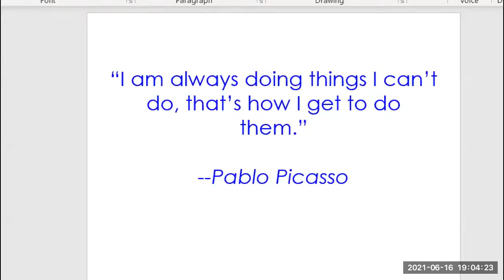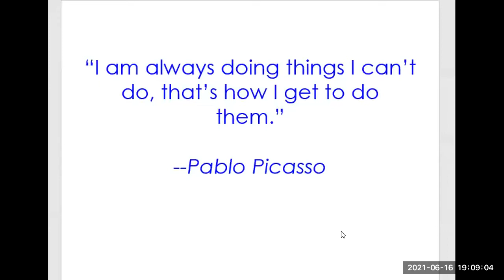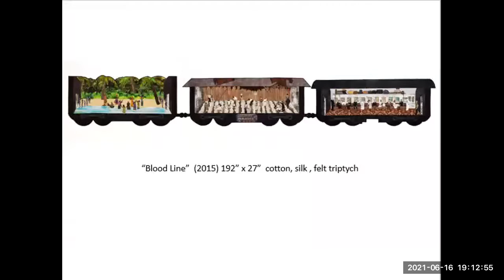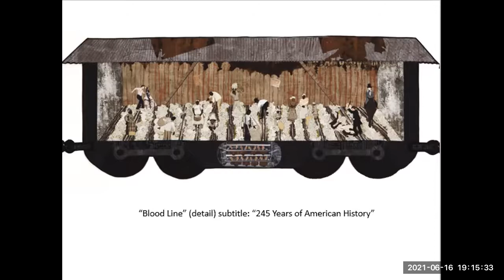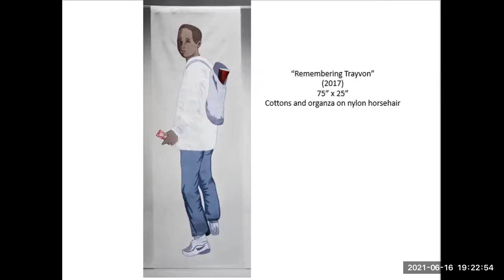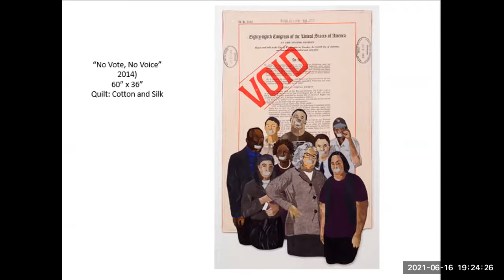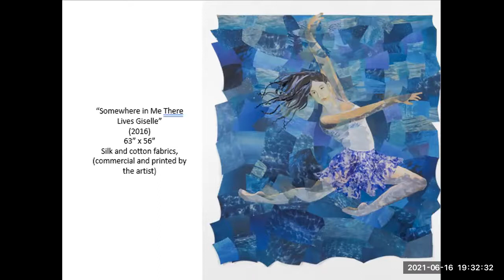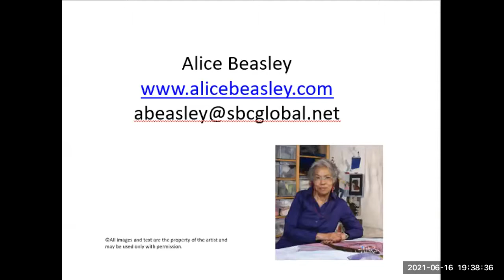Juneteenth: Stories of Migration with Fabric Art (Featuring Alice Beasely)